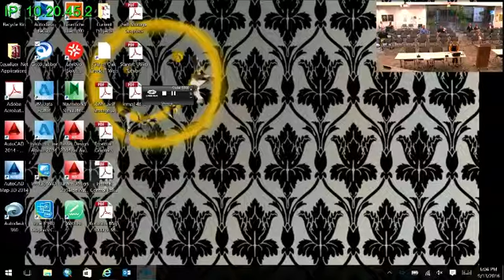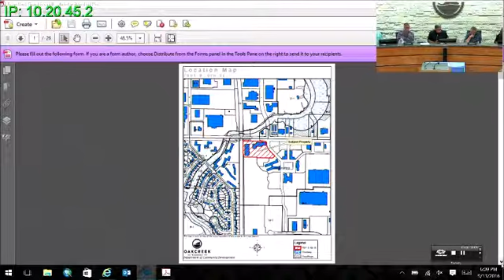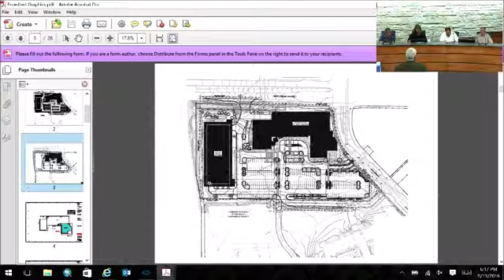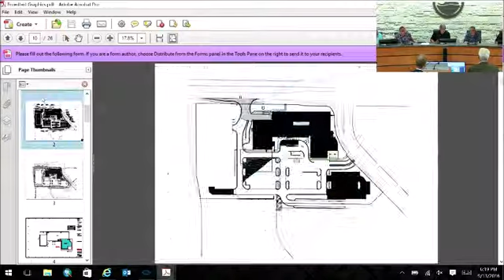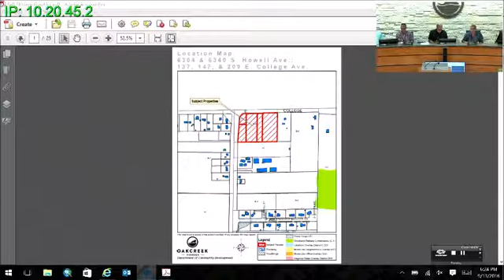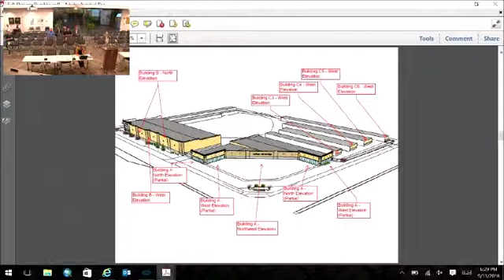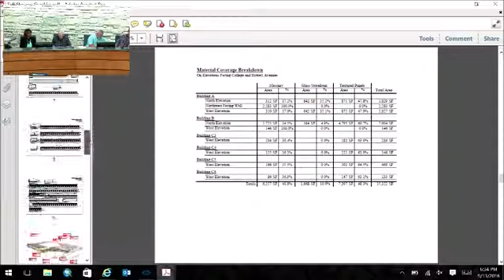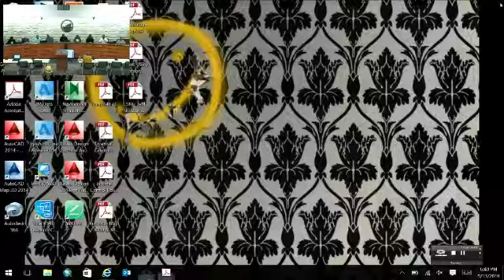Plan Commission Meeting 09-13-16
September 13, 2016, City of Oak Creek Wisconsin Plan Commission Meeting